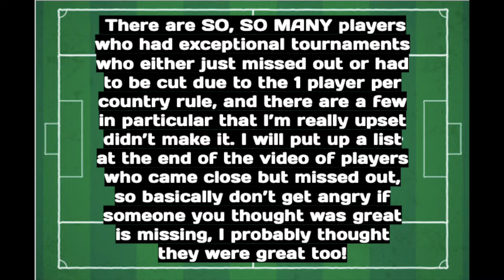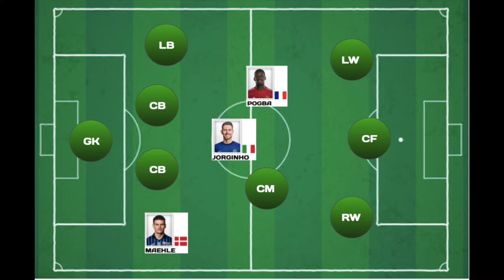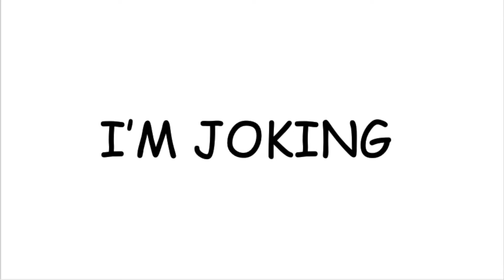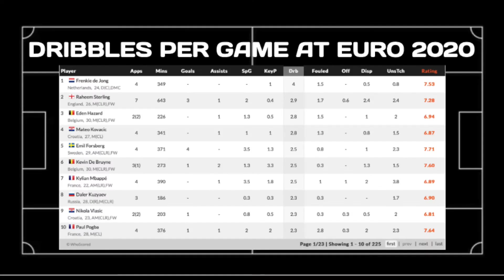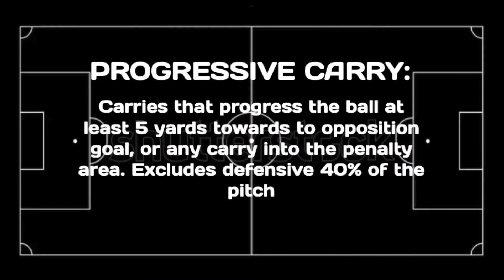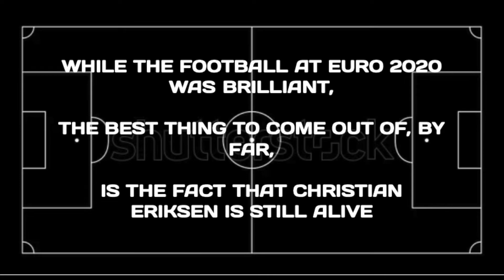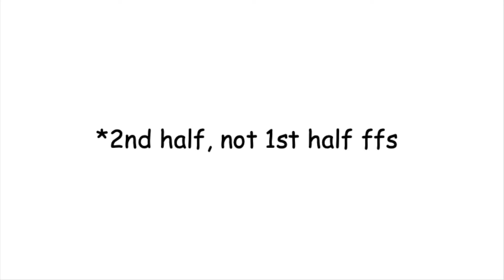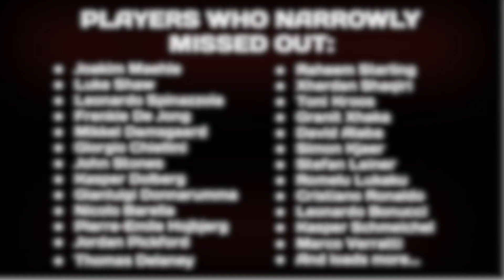My Euro 2020 Team Of The Tournament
My team of the tournament for the Euros, but with only 1 player per nation!